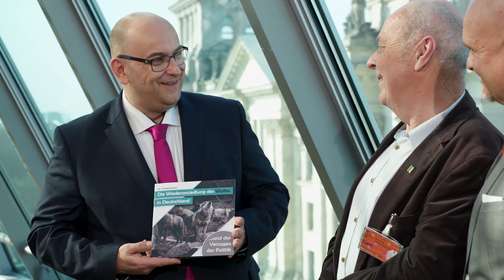Erfolgreiche Zusammenarbeit zwischen AfD-Mandatsträgern aus Bund und Gemeinden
AfD-Kreistagsmitglied und Landwirt Dr. Hartwig Kurth aus dem schönen mecklenburgischen Ort Nossenthiner Hütte übergab unserem landwirtschaftlichen Sprecher Stephan Protschka eine von ihm verfasste Broschüre zur Wiedereinwanderung des Wolfes nach Deutschland und zu den Konfliktsituationen, die dies immer mehr heraufbeschwört. Die starke kommunale Verankerung unserer AfD fruchtet.